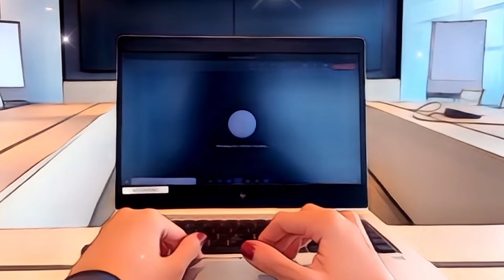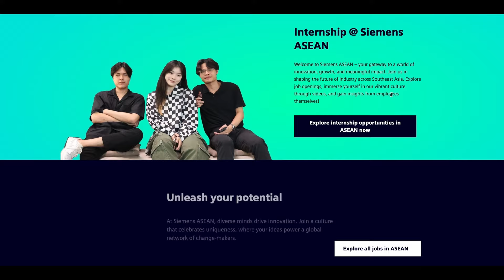InternOnIntern EP2: Internship experience at Siemens Malaysia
Tune in to this latest episode as we catch up with Jessica talk all things internship at Siemens!

🎥 EPISODE 2: Jessica Gabriella Siemens Journey

🌈 WHAT TO EXPECT:
Get an insider's view of Siemens life – the challenges, triumphs, and daily adventures. Eunice and Benedict open up about their roles, projects, and personal growth.

🎙️ HEAR IT FROM HER:
Discover how her journey has been shaped by a supportive supervisor and a flexible work setup, enabling her to ace the balancing act between studies and work life. 📚💼

🌐 ABOUT InternOnIntern
Celebrating Siemens' diverse talents, InternOnIntern features interns from various functions across ASEAN, offering a unique glimpse into our vibrant culture.

InternOnIntern is more than a series – it's a journey of growth and endless possibilities! 🚀